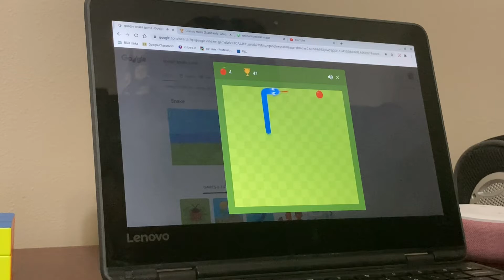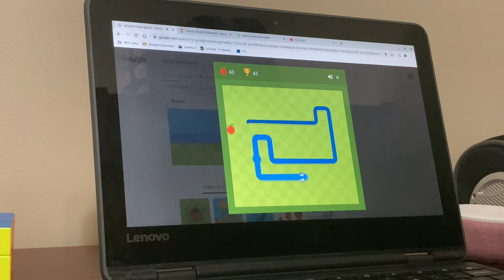Google Snake Game - Highscore [45]